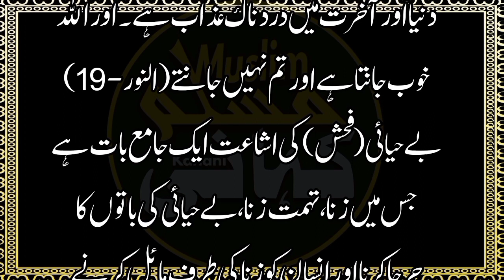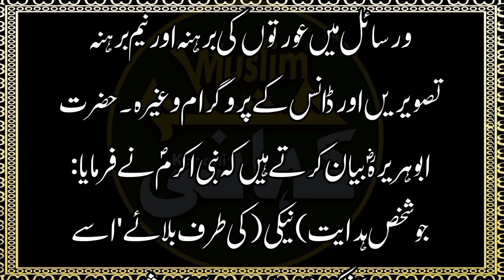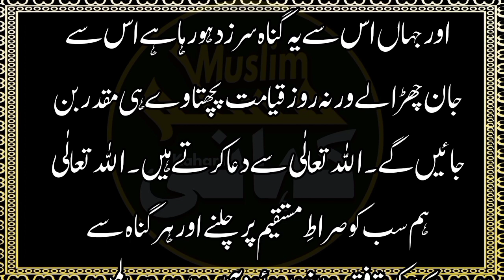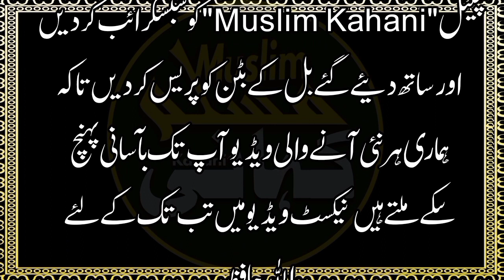Be - Hayai Ka Anjaam | Most Emotional | अभद्रता का कार्य | An act of indecency | Muslim Kahani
Muslim Kahani  |

Hi Friends

aaj ki video mein hm ap ko  Be - Hayai Phelane ke Anjaam ke  Bary mai btaey gy . behayai phelany ka anjaam   ko  jannay ke ley video ko mukammal dekheye ga .

Topics covered

1. Be -Hayai ka injaam
2. behayai phelany ka anjaam
3. Act of spreading obscenity
4. अश्लीलता फैलाने का कृत्य
5. Behayai ka azab
6. behayai ka anjaam status
7. behayai ka anjam
8. be hayai ka anjaam in urdu
9. behayai ka anjaam in hindi
10. most emotional sapeech
11.muslim kahani

About this my channel

Hi Guys,
This is "Muslim Kahani" YouTube Channel. I will upload Muslim Kahaniya on this channel.
Thanks,

.Please Subscraib "Muslim Kahani" Youtube Channal.